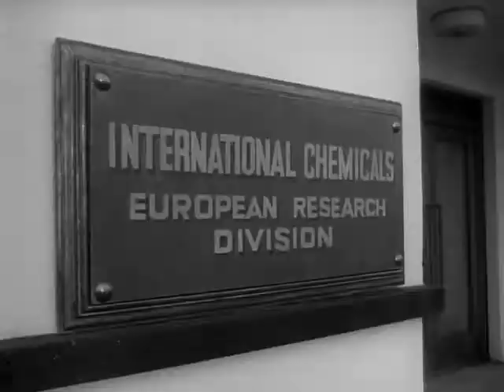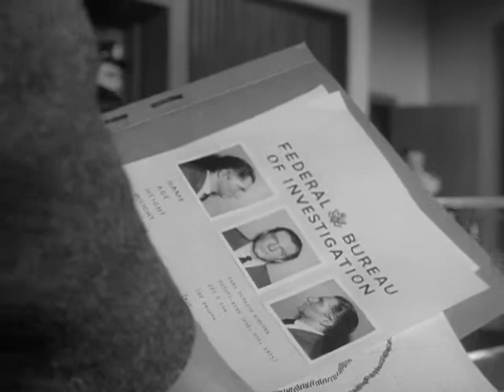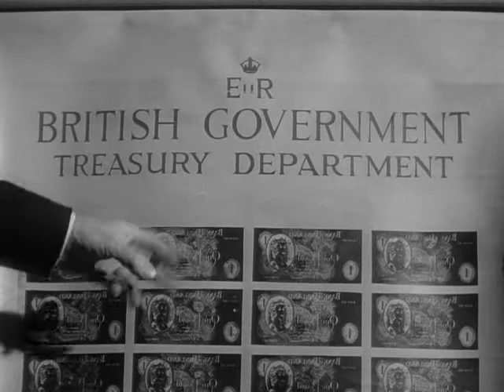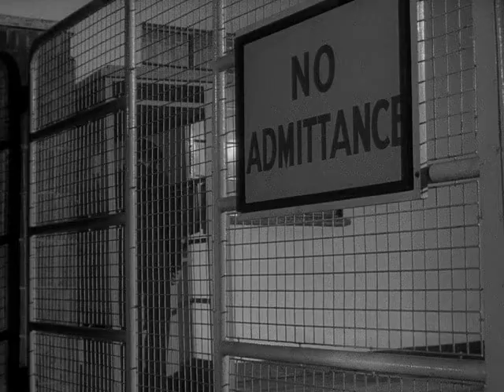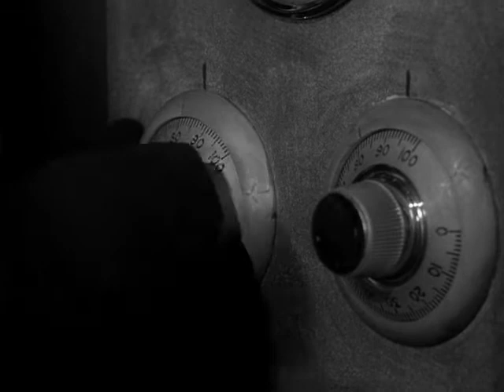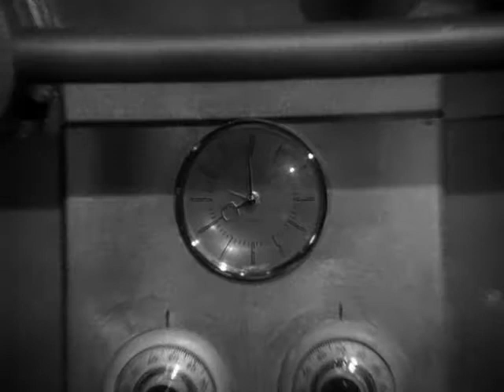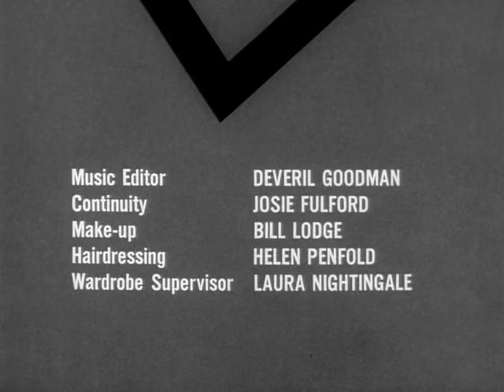The Saint 3x22 The Crime of the Century